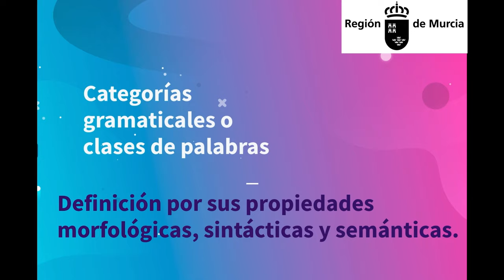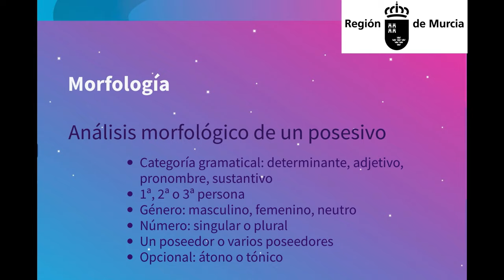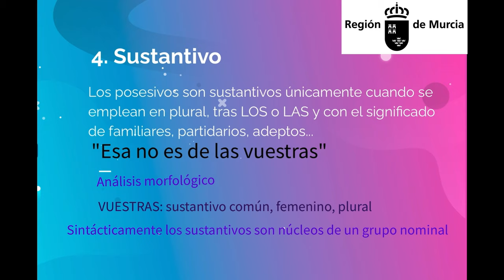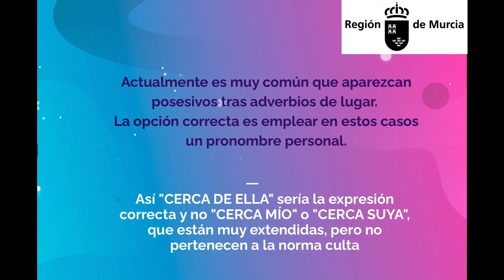LOS POSESIVOS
Análisis morfológico y sintáctico actualizado de los POSESIVOS.